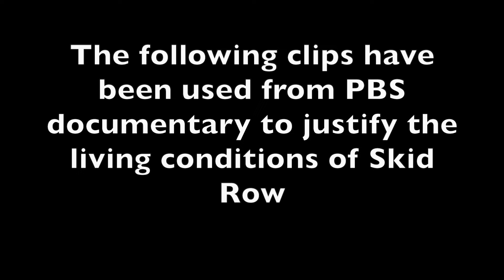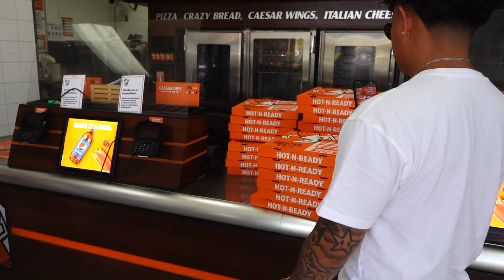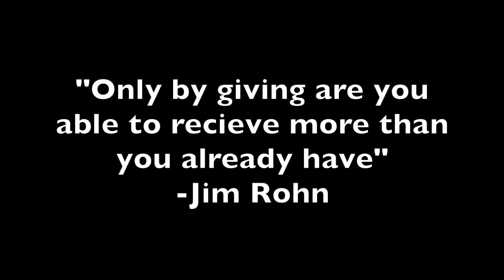Feeding the most homeless neighborhood in Los Angeles (Skid Row)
Today we visit the most homeless neighborhood in Central City, Los Angeles.